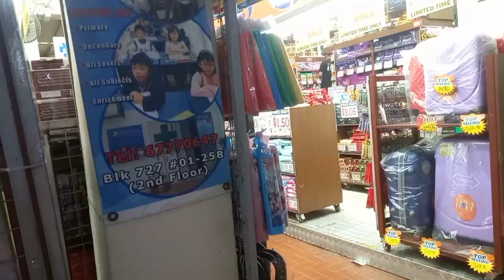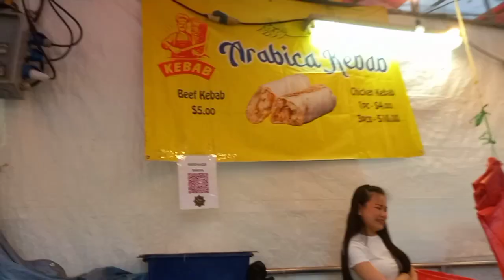wetmarket ng sg